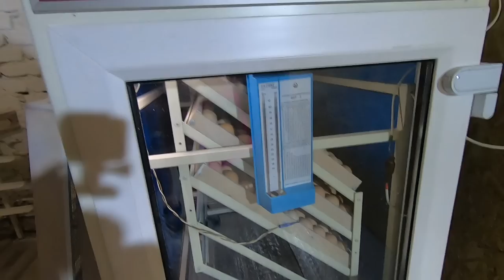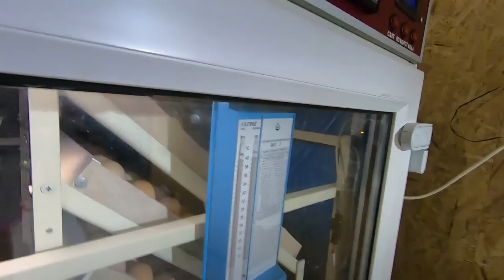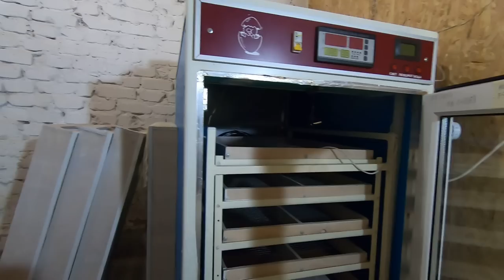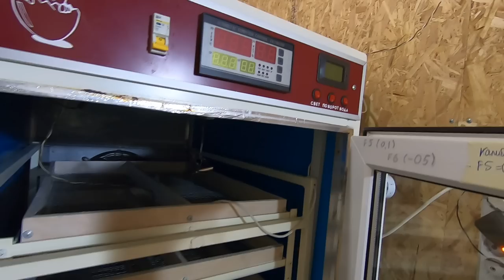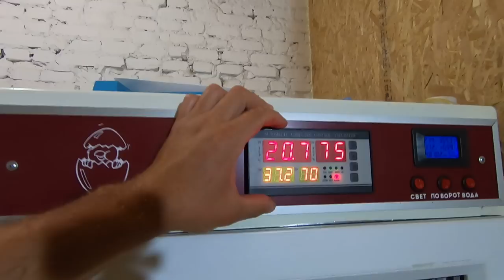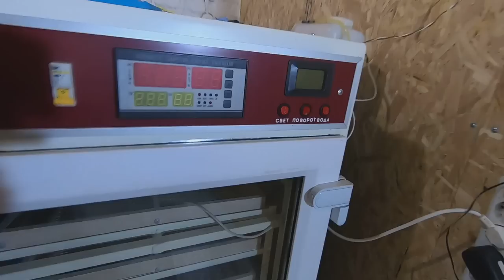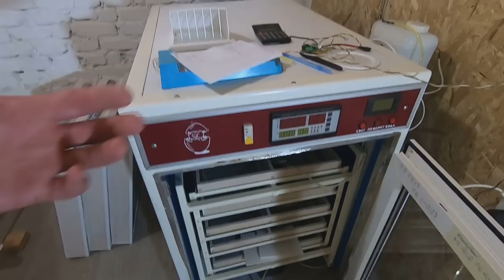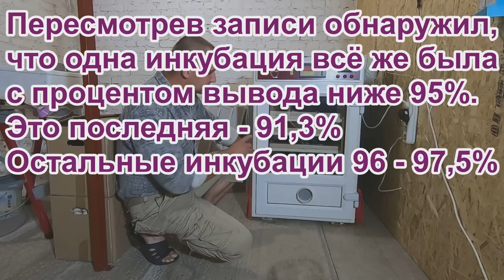Инкубатор Владимира Коробкова. Обзор и отзыв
Инкубатор для ЛПХ. Подробный обзор.
Расскажем о плюсах и минусах инкубатора, обладающего наилучшим соотношением цена-качество на сегодняшний день, на наш взгляд.